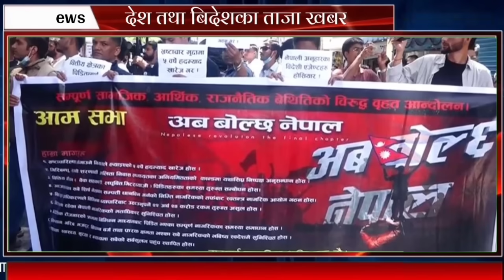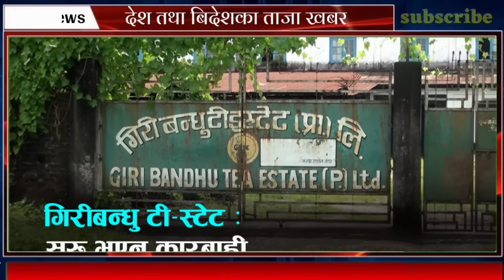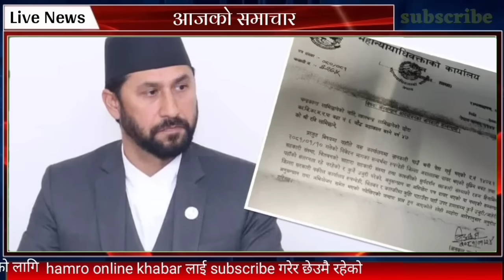Today news nepali news aaja ka mukhya samachar nepali samachar today भदौ ०९ गते दिन भरिका समाचार